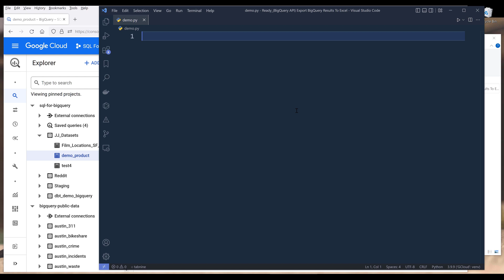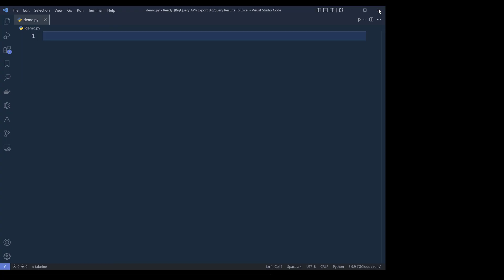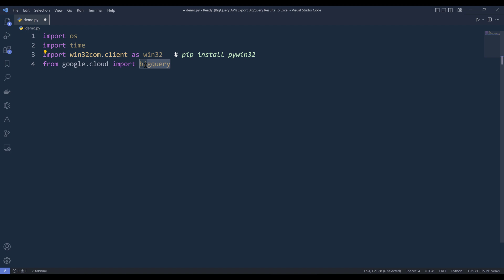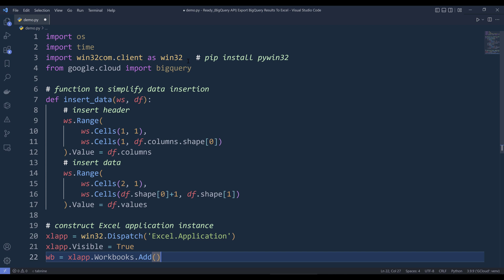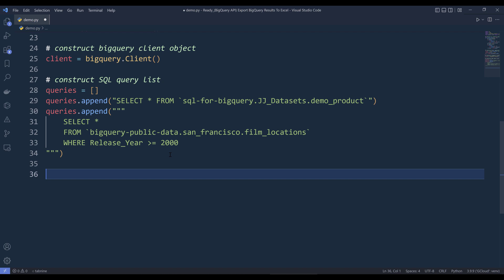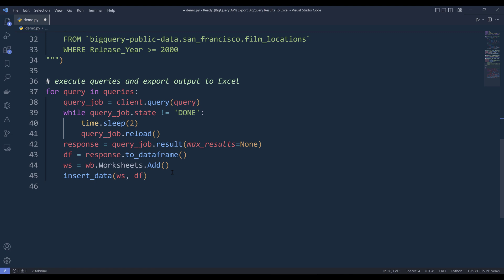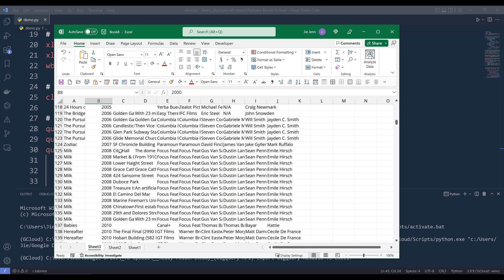Export Google BigQuery Results To Excel With BigQuery API Using Python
So this is a request I got from a a client of mine asking if I can come up with an automation script to export multiple BigQuery query results into a single Excel spreadsheet locally. In this tutorial, we will learn how to use BigQuery API to export multiple BigQuery query outputs into an Excel spreadsheet.

💸 Join Robinhood with my link and we'll both get a free stock